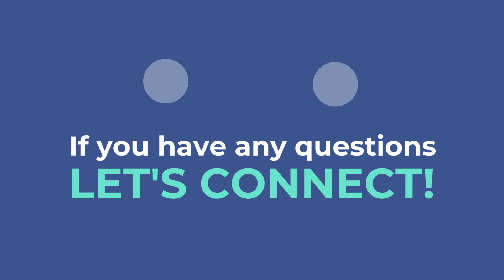DBRE - A Recession Does Not Equal a Housing Crisis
Recently, there's been a lot of news surrounding an impending recession. However, the same experts predicting an economic slowdown also believe it will not be caused by the housing market.

If you're thinking of buying or selling a home, there's no need to panic -- let's get together to address your concerns and talk about what's really happening.